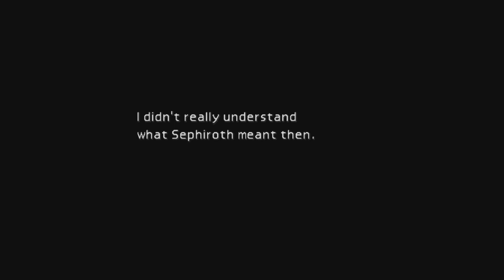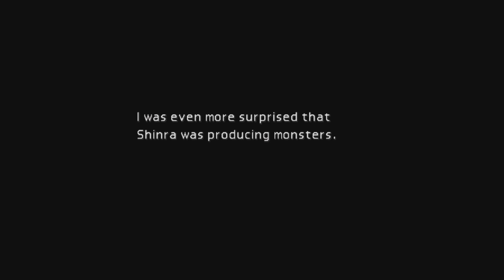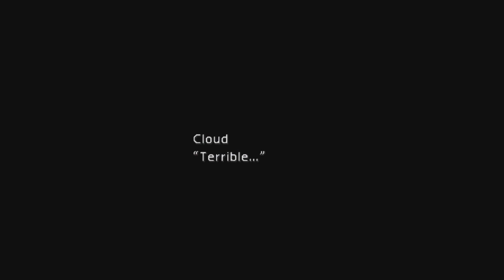Final Fantasy VII (1997) | Gameplay & Walkthrough | No commentary | Part 7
A blast from the past! One of my all time favorite games, Final Fantasy VII (1997). In preparation for Final Fantasy: Rebirth, take this journey with me as I replay the original story.

Final Fantasy VII is a 1997 role-playing video game developed by Square for the PlayStation console and the seventh main installment in the Final Fantasy series. Square published the game in Japan, and it was released in other regions by Sony Computer Entertainment, becoming the first game in the main series to have a PAL release. The game's story follows Cloud Strife, a mercenary who joins an eco-terrorist organization to stop a world-controlling megacorporation from using the planet's life essence as an energy source. Events send Cloud and his allies in pursuit of Sephiroth, a superhuman who seeks to wound the planet and harness its healing power to be reborn as a god. During their journey, Cloud bonds with his party members, including Aerith Gainsborough, who holds the secret to saving their world.